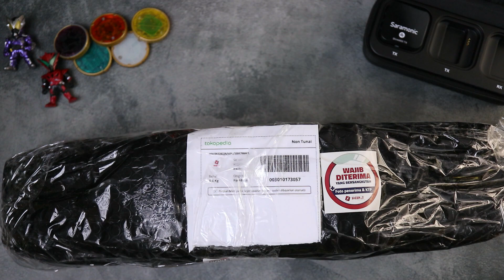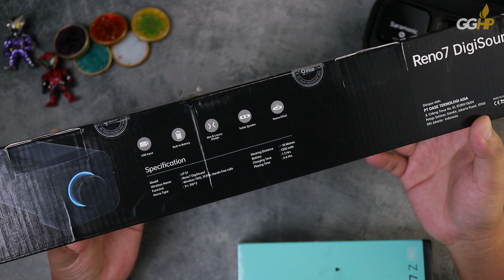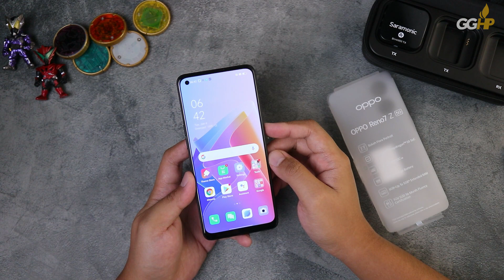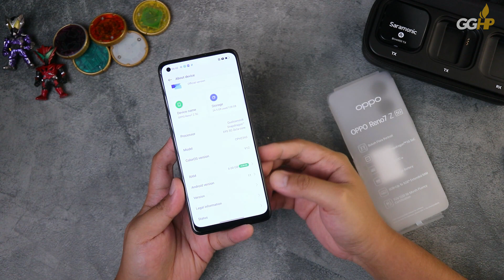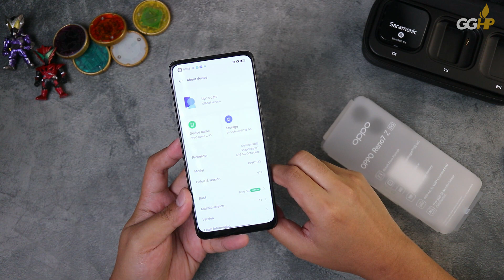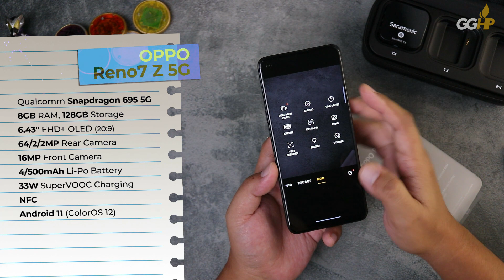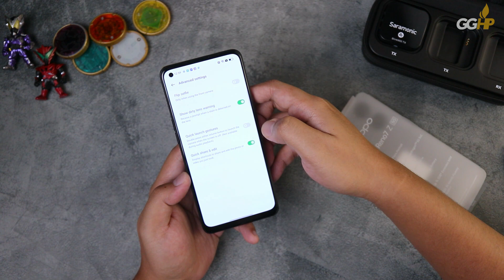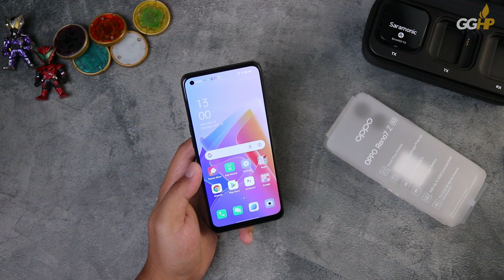Sebelum Anda Beli OPPO Reno7 Z 5G...